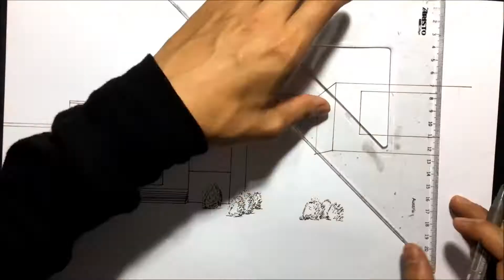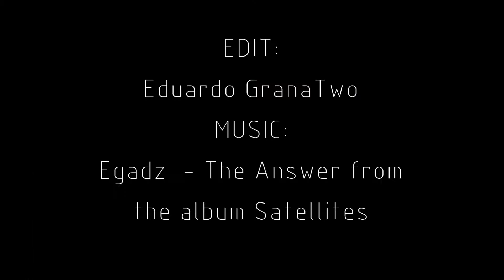Boceto arquitectónico de Kettle Hole House con marcadores / Architectural sketching with markers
Kettle Hole House (Robert Young)
-Material  used-
Paper: Ledger
Line work: "Edding" black drawliner
highlights: "hybrid gel grip" ink white color
Markers: "Prismacolor"

Song: Egadz -  The Answer from the album Satellites